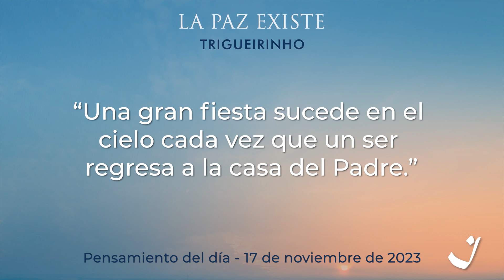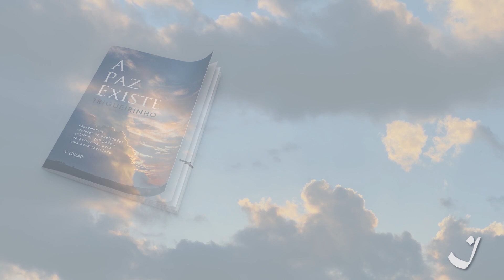17-11-2023 | Pensamento do Dia / Thought of the Day / Pensamiento del Día | Trigueirinho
"Uma grande festa acontece no céu toda vez que um ser retorna à casa do Pai."

"A grand celebration takes place in heaven every time a being returns to the Father's house."

"Una gran fiesta sucede en el cielo cada vez que un ser regresa a la casa del Padre."